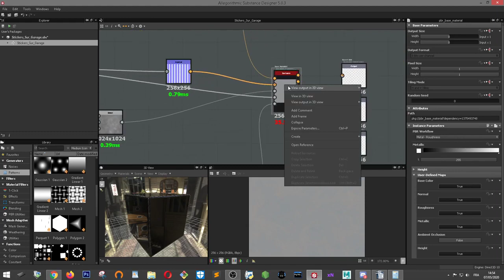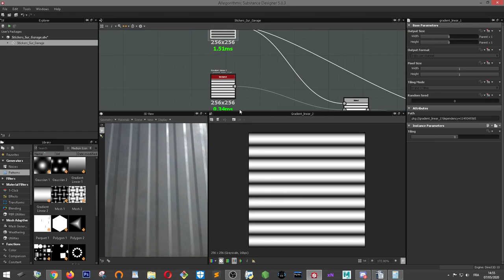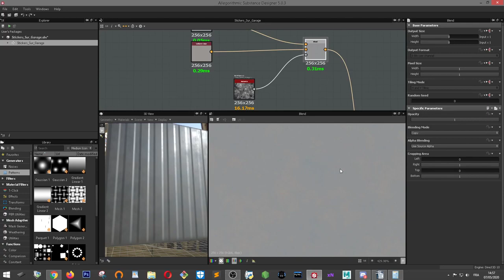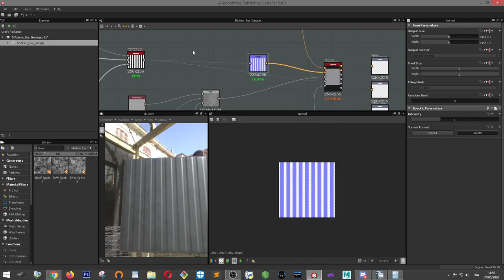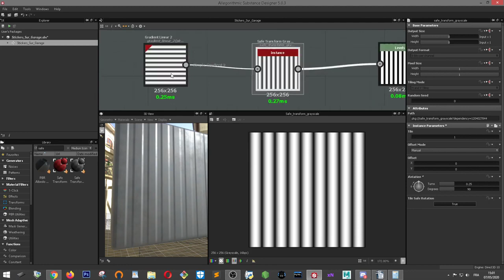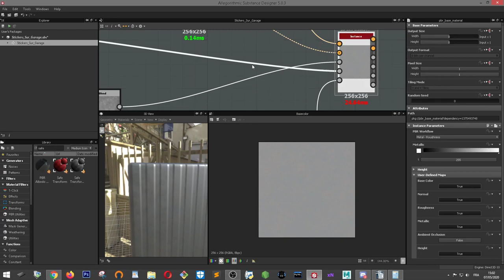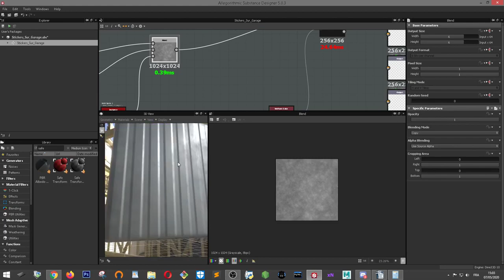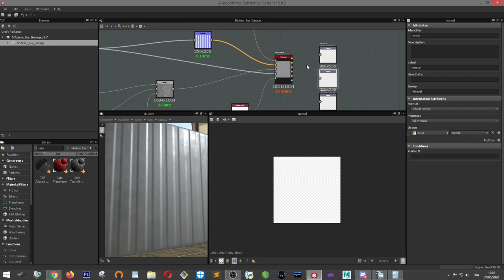Substance designer Rappels sur les nodes vu au cour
Un rappel des nodes crée lors de la création de la porte de garage

Oubli dans la vidéeo ,  l'intensité de la normale peut être augmenté dans un des paramétres du node " Normal ".